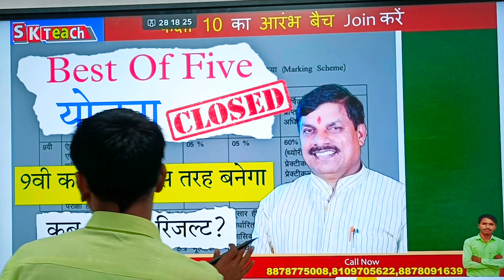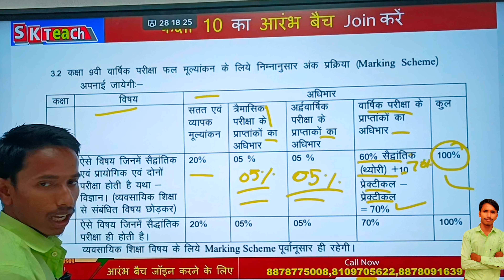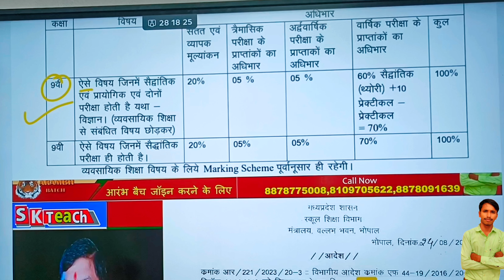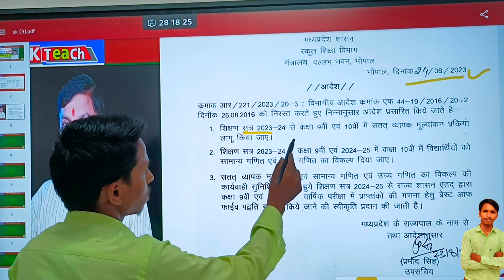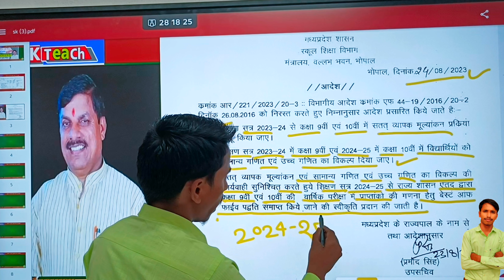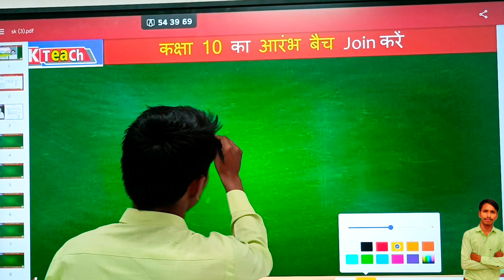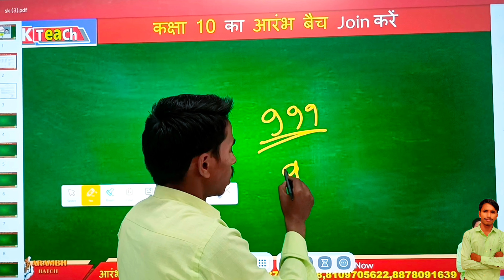कक्षा 9वीं का रिजल्ट कब आएगा 2024 |class 9th ka result kab aayega 2024|class 9 result 2024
कक्षा 9वीं का रिजल्ट कब आएगा 2024 / कक्षा 11वीं का रिजल्ट कब आएगा 2024 / कक्षा 9वीं 11वीं का रिजल्ट कब आएगा

class 9th ka result kab aayega 2024 / class 11th ka result kab aayega 2024 / कक्षा 9वीं 11वीं रिजल्ट

My Queries -:

कक्षा 9वीं का परिणाम कब आएगा 2024,
कक्षा 9वीं का परिणाम 2024 कब आएगा,
कक्षा 11 का परिणाम कब आएगा 2024,
9वीं कक्षा का परिणाम कब आएगा 2024,
कक्षा 9 का परिणाम कब आएगा 2024,
 कक्षा 11वीं का परिणाम कब आएगा आएगा 2024,
कक्षा 9 का परिणाम 2023 कब आएगा,
9वीं का परिणाम कब आएगा 2024,
परिणाम कब आएगा 2024,
कक्षा 9 का परिणाम कब आएगा,
कक्षा 9 का फाइनल परिणाम 2024 कब आएगा,
class 9th ka result kab aayega 2024,
class 9 result kab aayega 2024,
class 9 result 2024 kab aayega,
class 11 result kab aayega 2024,
9th class ka result kab aayega 2024,
class 9 ka result kab aayega 2024,
class 11th ka result kab aayega 2024,
class 11 ka result kab aayega 2024,
class 9 ka result 2023 kab aayega,
9th ka result kab aayega 2024,
result kab aayega 2024,
class 9 ka result kab aayega,
class 9th ka final result 2024 kab aaega,